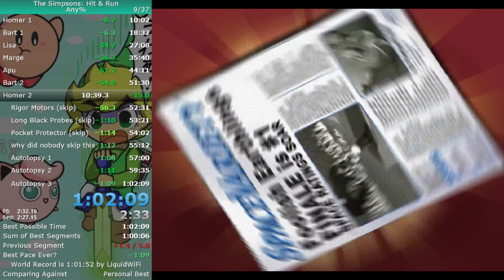The Simpsons Hit and Run - Any% Speedrun - 1:02:09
top 2 POGGERS

only notable mistake is pressing Yes instead of Skip in NRQ, really good outside of that. might go for WR